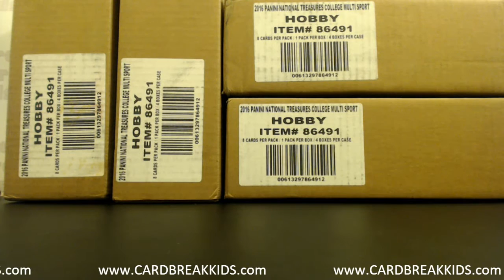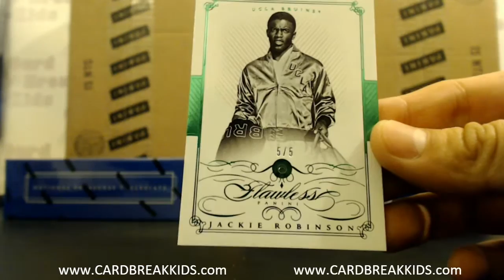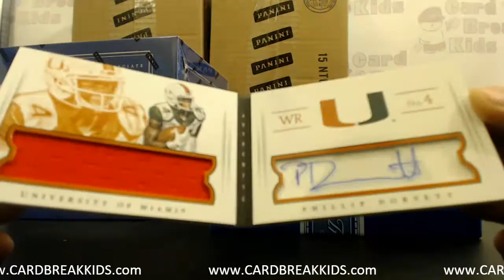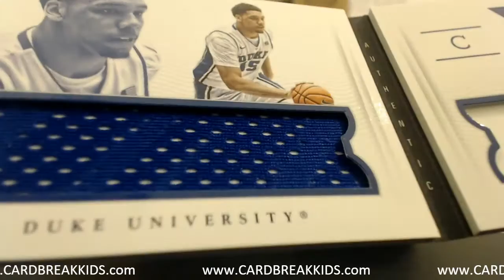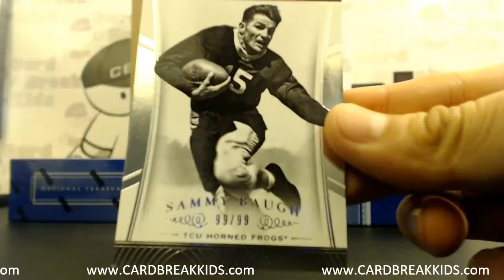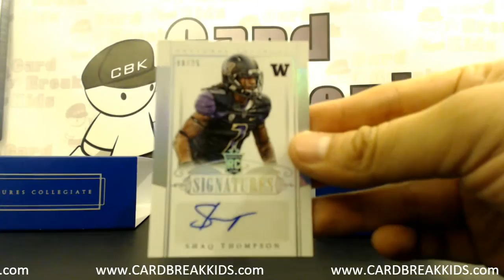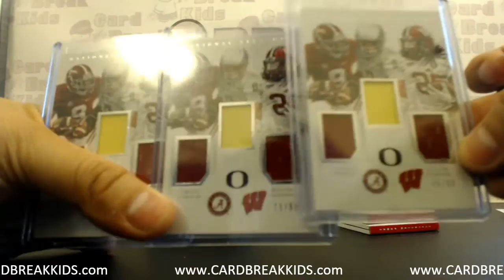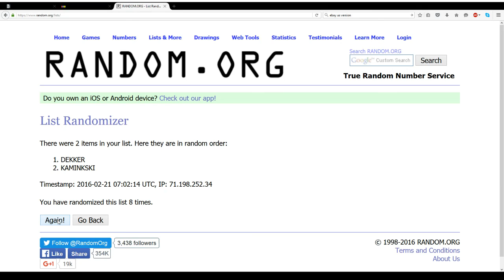2015 Panini National Treasures Multi Sport Quad Case 16 Box Player Break eBay - 02.20.16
2015 Panini National Treasures Multi Sport Quad Case 16 Box Player Break eBay - 02.20.16